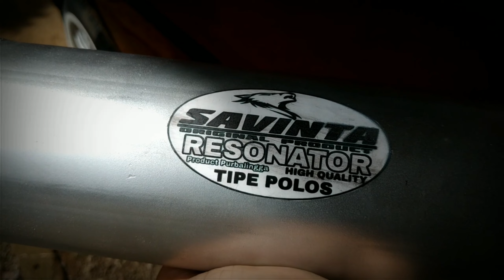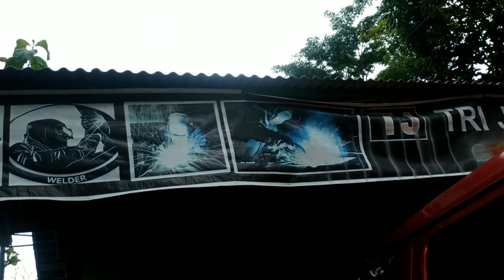pasang resonator savinta carry futura || suara lebih adem dan tenaga lebih maksimal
perbedaan pakai resonator dan tidak pakai resonator karena dulu gak pakai resonator tenaga kurang maksimal dan suara agak ngebrek boskuh.

Terima kasih buat dukungannya
salam satu aspal bosku
salam seduluran